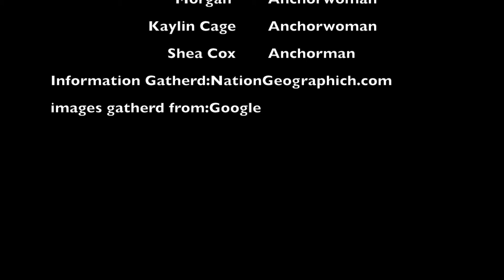Javi,Morgan,Kaylin,Shea 4th hour Volcano eruption Mrs Ray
Volcano, Ms. Ray